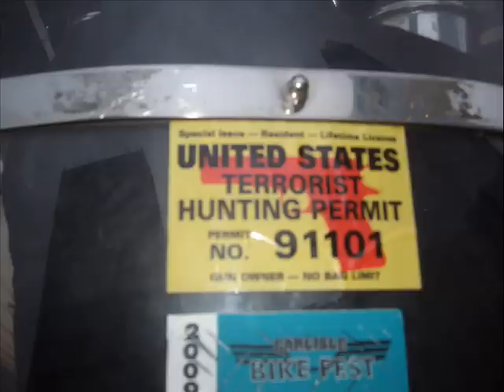Sons Of Anarchy John The Revelator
raleigh bikefest 2009 slideshow